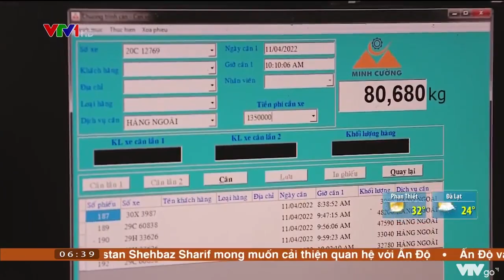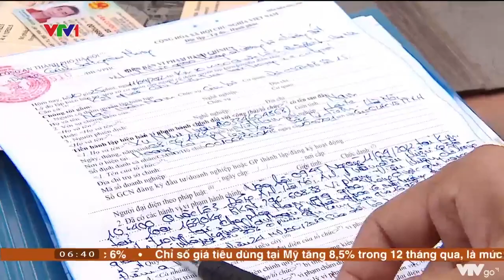Hà Nội xử lý xe quá tải né cầu Thăng Long | VTV24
Hà Nội xử lý xe quá tải né cầu Thăng Long